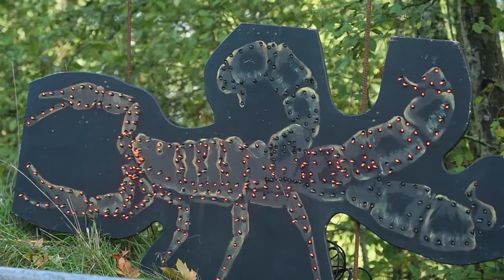Zoolights Is Back, And Bigger Than Ever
Crews at Point Defiance Zoo & Aquarium are is full swing putting the finishing touches on the annual display of holiday lights - this year topping 800,000 colorful lights -  in anticipation of the Nov. 26 opening.